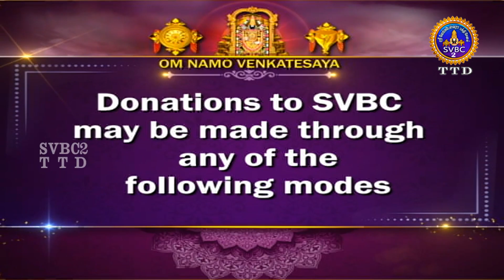Srimad Bhagavadgeetha || Parayanam || 18A ep567 || Sri Anantha Padmanabhachariyar || SVBC2Tamil